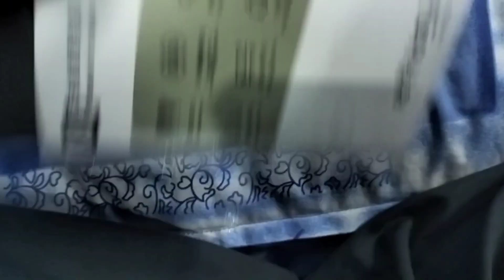new mic mike unboxing 🎙️ 9 days later vlog